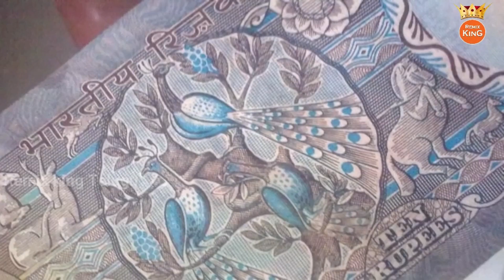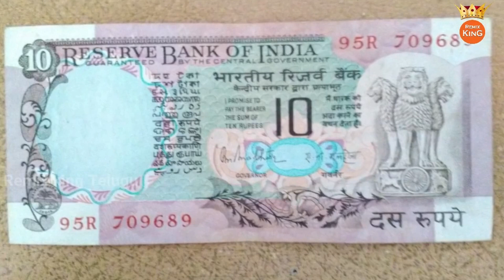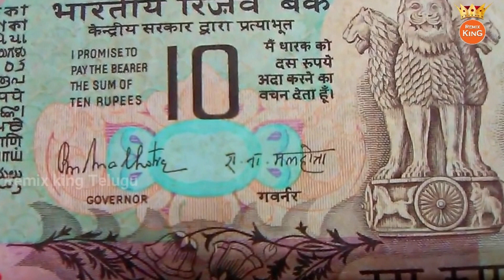ఈ నోటు మీ దగ్గర ఉంటే మీరు కోటీశ్వరులే I old Ten Rupess Note I Remix King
ఈ నోటు మీ దగ్గర ఉంటే మీరు కోటీశ్వరులే I old Ten Rupess Note